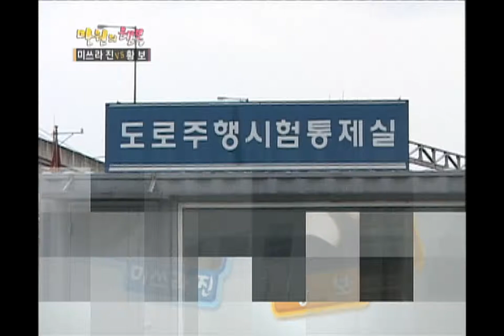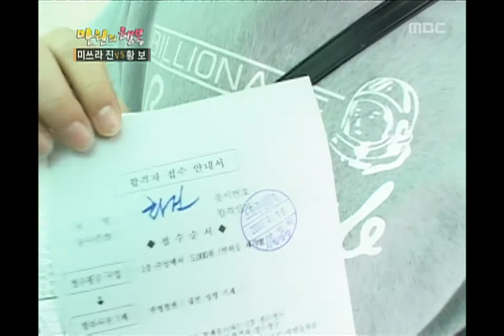행복 주식회사 - Happiness in \10,000, Mithra Jin(2), #19, 미쓰라진 vs 황보(2), 20070505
미쓰라진 운전면허시험, 70점으로 간신히 합격